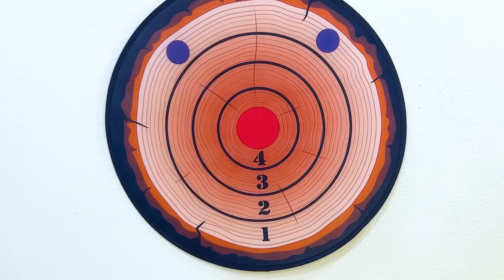Jannie y Eric en el Desafío de la Casita de Cuatro Colores ¡A Jugar!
¡Acompaña a Jannie y Eric en un emocionante desafío de la casita de cuatro colores! En este divertido video, Jannie y Eric se enfrentan al reto de la casita de cuatro colores, donde pondrán a prueba su ingenio y creatividad. Juntos, explorarán las diferentes áreas de la casita y encontrarán formas únicas de divertirse mientras siguen las reglas del desafío.